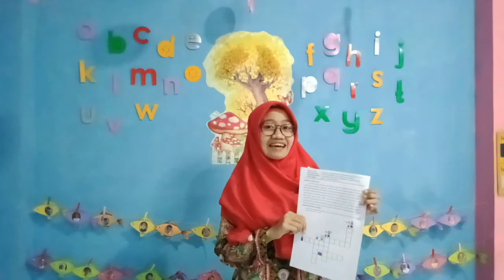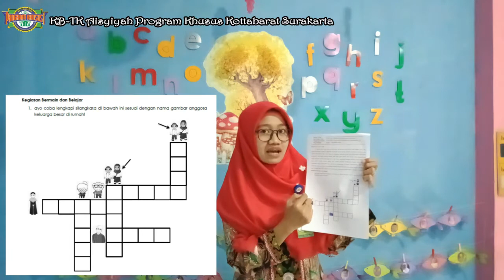PAUD TEMA 3 LINGKUNGANKU YANG MENYENANGKAN DAN NYAMAN | SENTRA PERSIAPAN | KELUARGA BESARKU DI RUMAH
Video Sentra Persiapan

Yuk kita lihat, siapa saja ya kira-kira keluarga besar kita di rumah?
Sudahkah kita mengenal dan menyayangi mereka?

Tetap semangat

Biasakan selalu cuci tangan , hindari keramaian, dan makan-makanan yang bergizi